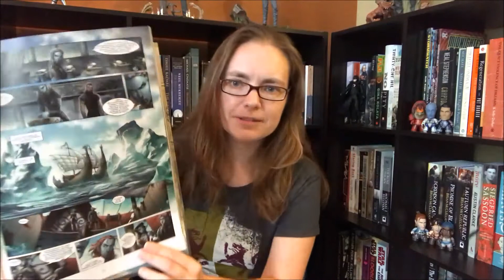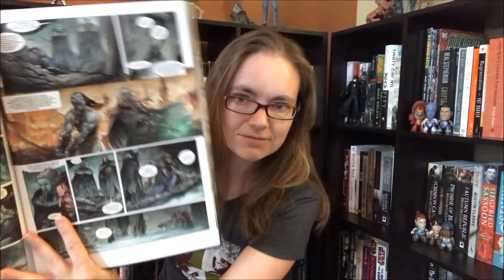The Noise of Time, The Unrestored Woman, Born Both, Do Not Say We Have Nothing, and more!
Books mentioned:
A Tale of Monstrous Extravagance: Imagining Multilingualism (Tomson Highway)
The Noise of Time (Julian Barnes)
An Unrestored Woman (Shobha Rao)
Elfes #1: Le Crystal des Elfes bleus (Jean-Luc Istin)
Injustice: Gods Among Us: Year Three, Vol. 2 (Brian Buccellato)
Born Both: An Intersex Life (Hida Viloria)
Do Not Say We Have Nothing (Madeleine Thien)